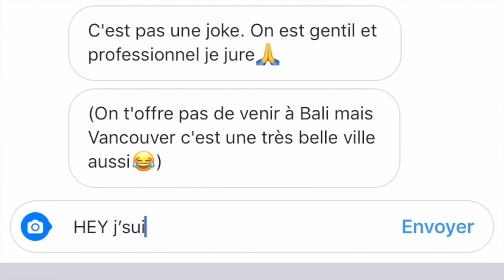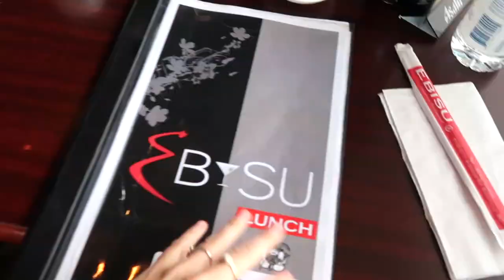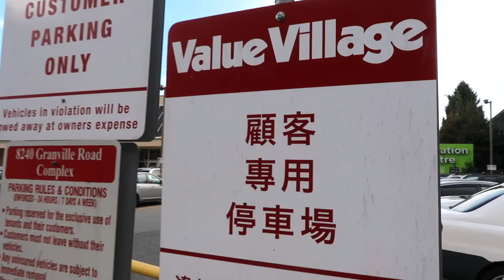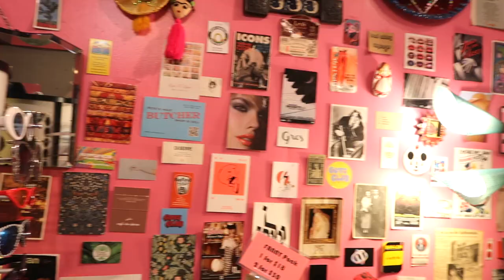JE SURPRENDS UNE ABONNÉE POUR SA FÊTE À VANCOUVER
Plan complêtement fou cette semaine, un de mes abonné m'a écrit pour que je viennes à Vancouver faire une surprise à son amie pour sa fête. Et j'ai dit OUI. Why not? Alors je suis partie à l'aventure rejoindre des inconnus pour une semaine et ça été une expérience totalement INCROYABLE!

Toi, c'est quand la dernière fois que tu as pris une décision sur un COUP DE TÊTE?

Mes réseaux

J'vous z'aime
À bientôt